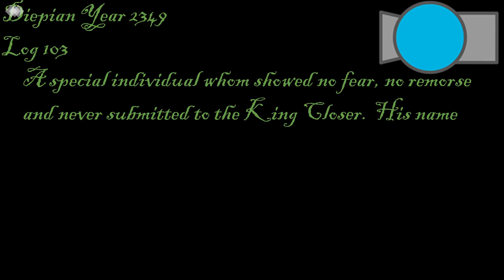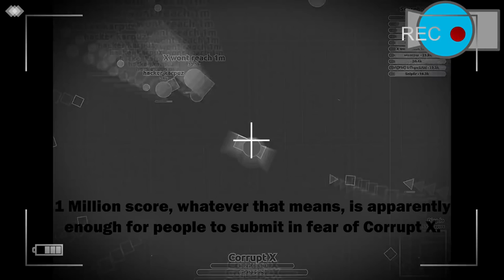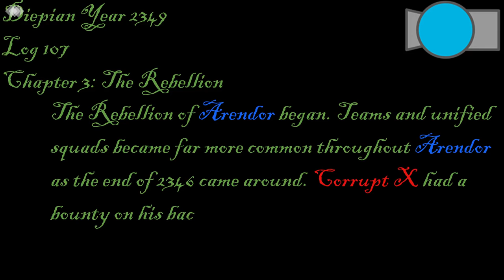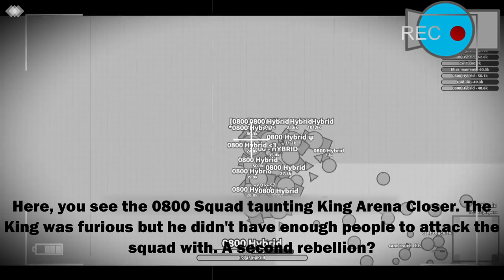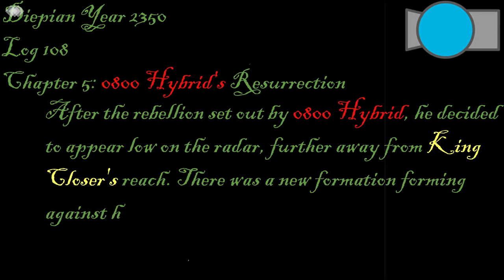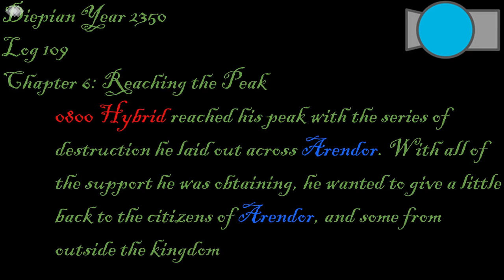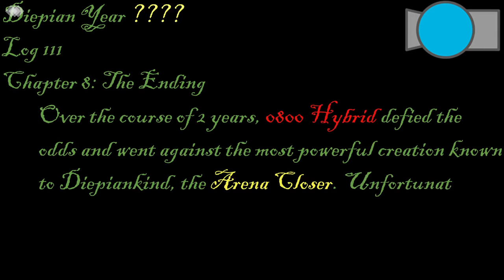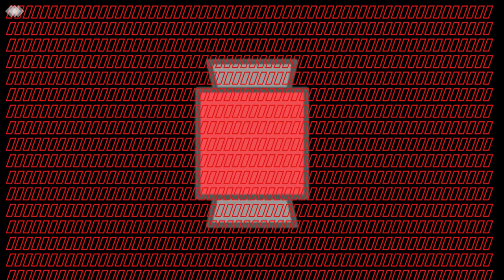Diep.io Stories - The Legacy of 0800 Hybrid - A Diep.io Documentary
0800 Hybrid is a legend I created exclusively to Diep.io, and within this video, I create a story and a documentary whilst showing most of the highlights from all videos I made which included the Hybrid, and some new footage which I found from December 2017 and used it in this video. I'm not back to playing Diep.io, but I felt like this video is necessary to commemorate my very own Diep.io creation.

1:12, 13:01, 20:18,  31:03 Made of Steel (Epidemic Sound)
1:48 Blowout 4 (Epidemic Sound)
3:26, 17:20 He is Still Out There (Epidemic Sound)
3:58 Rush Hour 3 (Epidemic Sound)
6:07, 19:32 Aakash Gandhi - Eyes of Glory
8:39 ALBIS - Lucky Shot
10:29 Silent Partner - Let Her In
13:17 Doug Maxwell - The Bronx is Burning
13:58 Ethan Meixsell - Takeoff (Sting)
14:05 Car Chase Rock and Roll 4 (Epidemic Sound)
15:31 In Shadows (Epidemic Sound)
18:37, 34:29 Uneasy Wake Up (Epidemic Sound)
18:51, 28:45 Aakash Gandhi - Journeyman
20:50 Ethan Meixsell - In the Shadows
23:45 William Rosati - Reception
24:57 Dramatic String Patterns 4 (Epidemic Sound)
26:48 Dramatic String Patterns 2 (Epidemic Sound)
27:47 Doug Maxwell - Dramatic Storm
32:15 Ethan Meixsell - Angel of Mercy